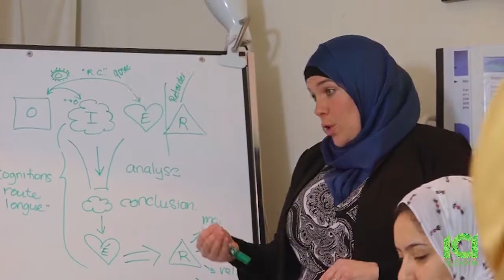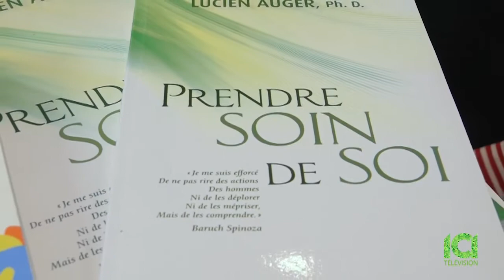Mélanie Trudel Coach et Directrice / Académie Excel Coaching